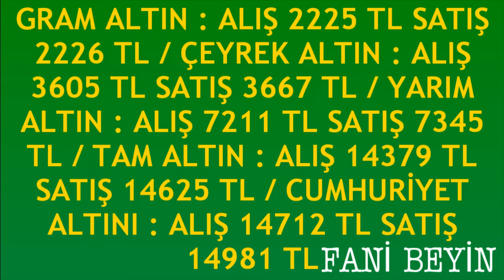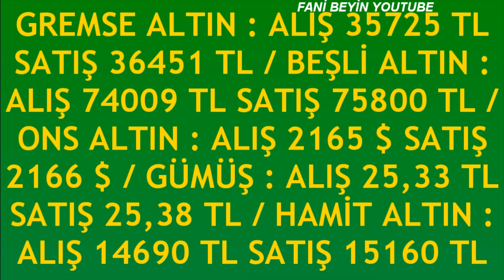24 MART 2024 - ALTIN FİYATLARI (TÜM ÇEŞİTLER - GRAM ÇEYREK YARIM TAM BİLEZİK ATA REŞAT ONS)